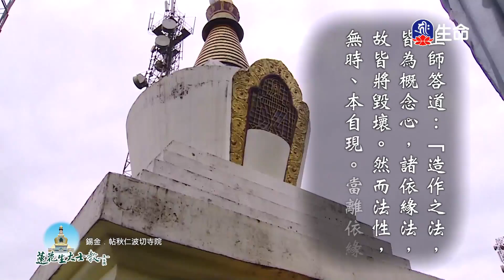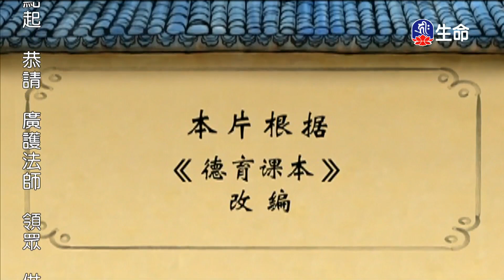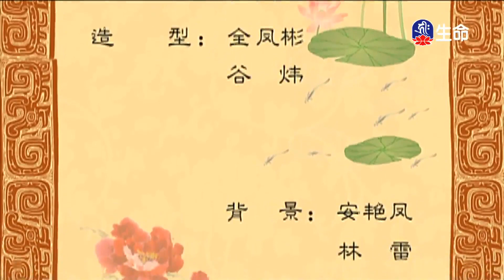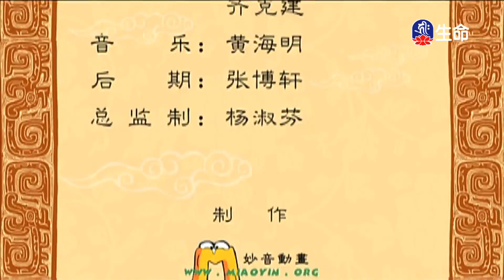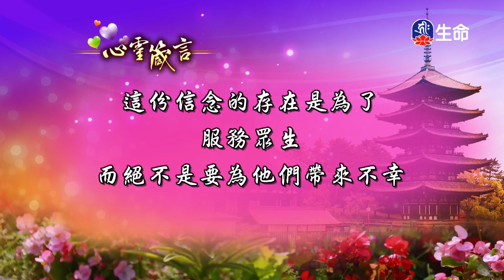趙抃告天_中華德育故事_(lifetv_20240205_19:00)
中華德育故事_趙抃告天。

Zhao-Bian Praying God_Chinese Moral Education Story_(lifetv_20240205_19:00)